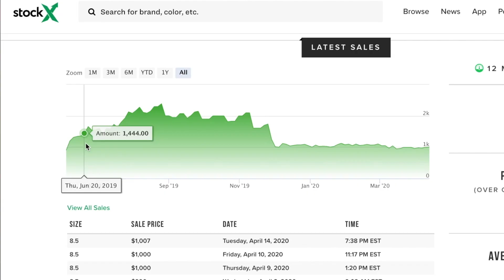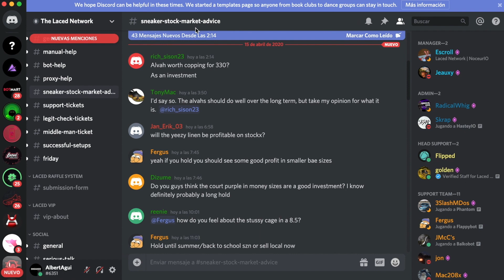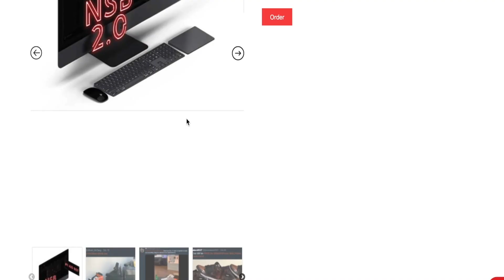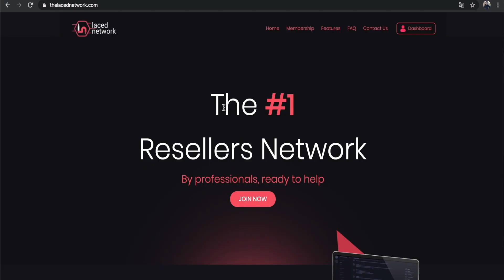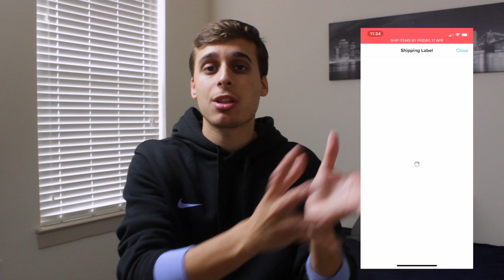Como GANAR DINERO vendiendo ZAPATILLAS/SNEAKERS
En este vídeo les enseño como ganar dinero con la reventa de zapatos exclusivos.